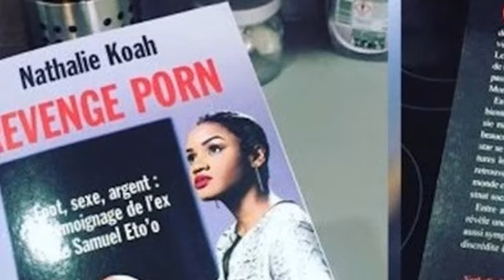Top 8 scandales sexuels des footballeurs africains qui ont fait le buzz dans le monde I magazine du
Top des grands footballeurs Africains